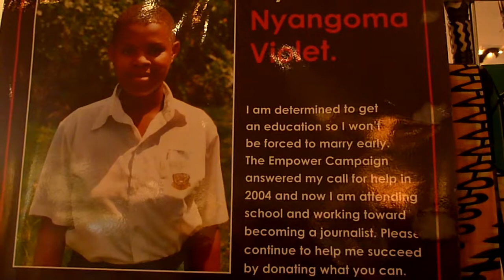Empower Campaign at Ohio University